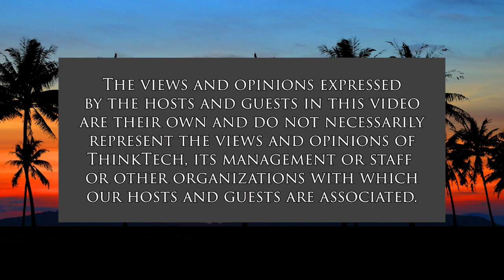Colonialism and the World Order (History is Here to Help)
Does it Ever Help.  The hosts for this show are Jay Fidell and Peter Hoffenberg.

Our panel explores the history of colonialism in its various forms, and what it has contributed to human and global development, how it has it hampered human and global development, and when and why it came to an end and whether and it what form it can re-emerge as a global phenomenon.